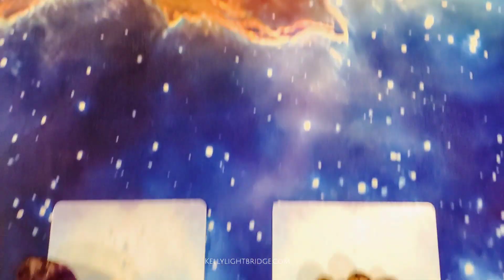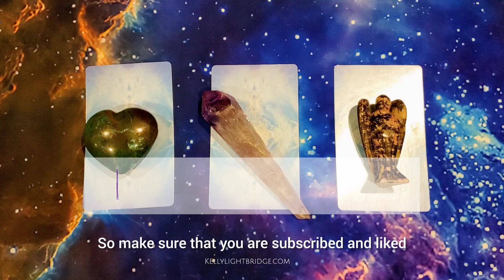Midweek Message Pick a Card 2.21.24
MIDWEEK MESSAGE 🌈 👽 🔮 2.21.24